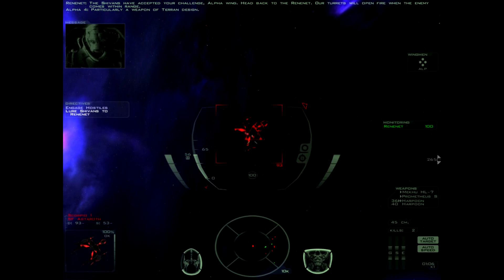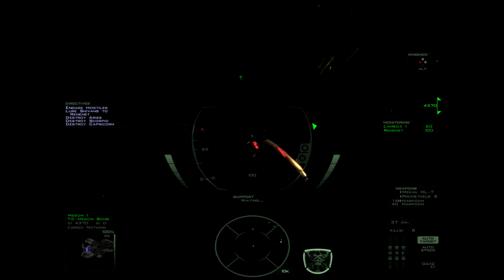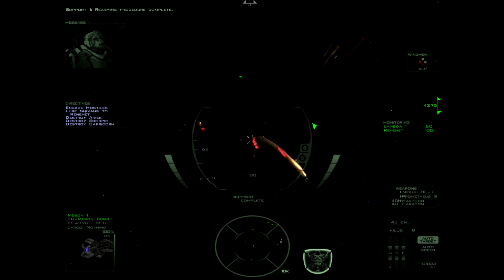Let's Play Freespace 2 (1999) [PC]: 5.3 - Nothing is ever simple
To lure the Shivan juggernaut into an ambush we attack some smaller ships. Only to encounter more mysteries as the NTF and Shivans are communicating with each other.